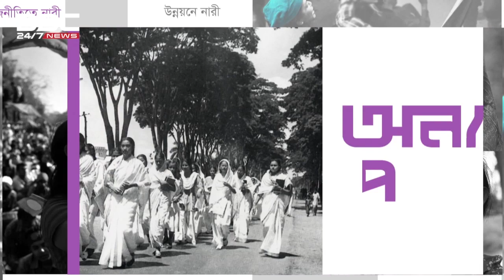নারীর লেখার স্বীকৃতি || অন্যপক্ষ || Onnopokkho || DBC NEWS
নারীর লেখার স্বীকৃতি || ডিবিসি নিউজ অন্যপক্ষ ||
সঞ্চালনা: ইশরাত জাহান ঊর্মি
অতিথি: পাপড়ি রহমান (কথা সাহিত্যিক) এবং  সাগুফতা শারমীন তানিয়া (কথা সাহিত্যিক)